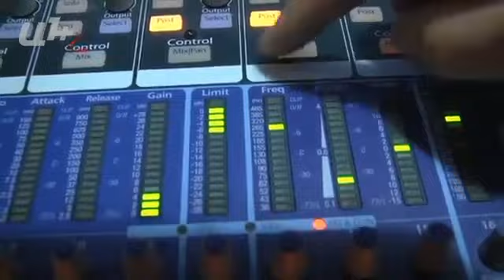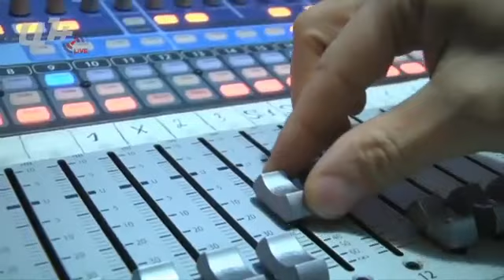Այո-ն եւ Ոչ-ը Ուշիում. Օր 1-ին